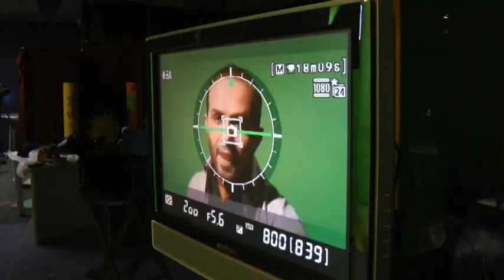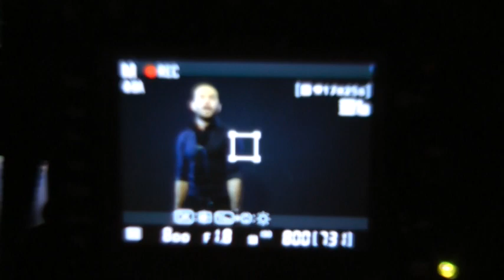Vahid Monji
Vahid Monji BEHIND THE SCENES OF DAREH MIREH'S MUSIC VIDEO. COMING SOON.